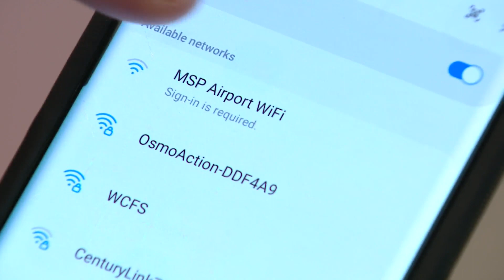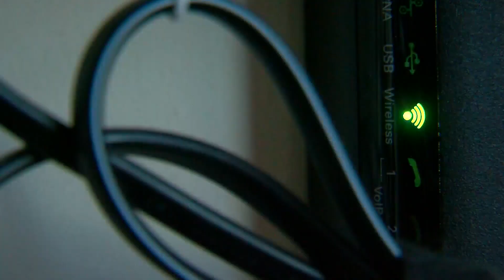Good Question: How can you make sure your personal info is safe on public Wi-Fi?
An easy way to stay plugged in across the world is also one experts consider too risky to use. Not the internet itself, but rather how you connect to it.